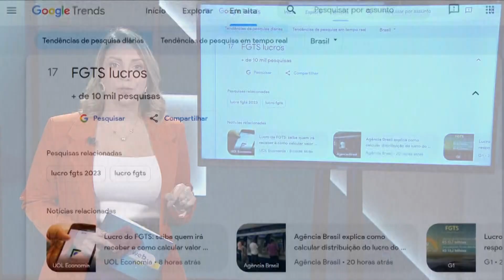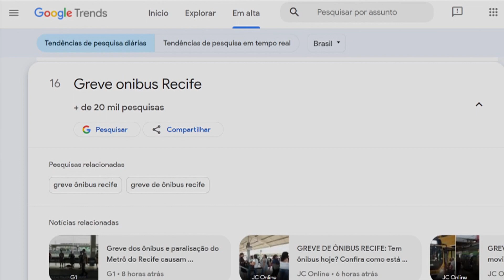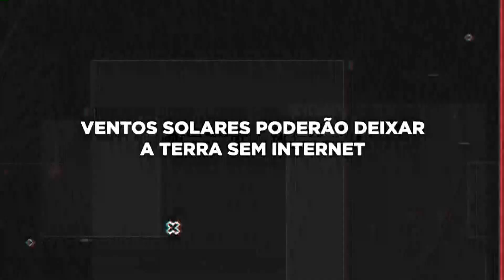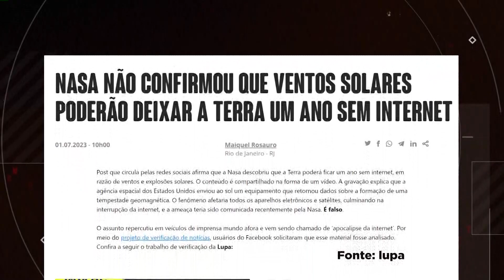🖥️ Tá na Web – Lucro do FGTS na conta e fake news sobre falta de internet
A partir de quinta-feira a Caixa Econômica vai distribuir para os trabalhadores parte do lucro do FGTS no ano de 2022. Já se sabe que esse valor chega a 12,7 bilhões de reais e será distribuído entre 82 milhões de trabalhadores. Os dados são do Ministério do Trabalho e Emprego. O assunto esteve nos trends e foi esclarecido por dois especialistas no programa. No segundo bloco, desmentimos uma fake news sobre a terra ficar sem internet.